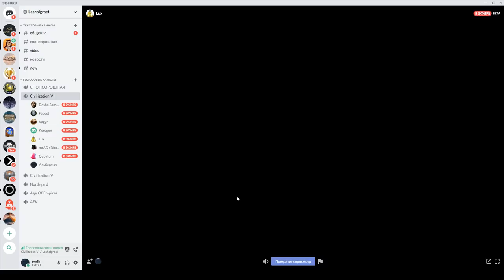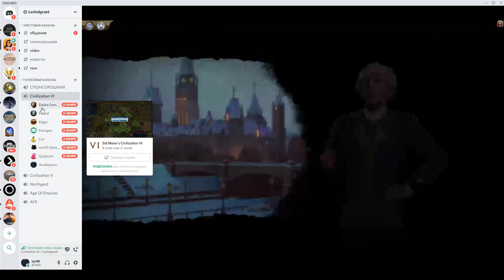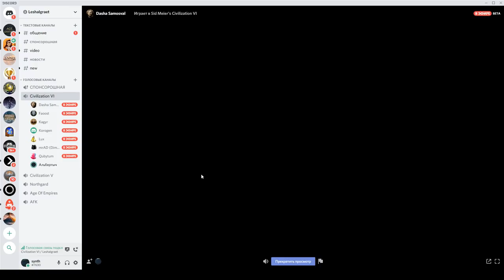Лёша-комментатор! Серия №5: Дружно строим самолёт. Sid Meier's Civilization VI: Gathering Storm